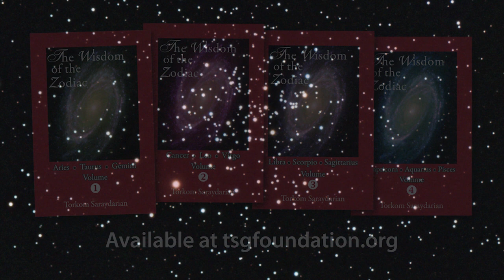2019 Scorpio Full Moon - Freedom - Wisdom of the Zodiac by Gita Saraydarian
From The Wisdom of the Zodiac Volume 3, Gita Saraydarian presents the Scorpio lesson and meditation from Chapter 30 "Freedom."   Learn about how practicing disciples are warriors for the Teaching. Discover how to fight against limitations. Gita explains how prayer, meditation, music, and singing are ways to work through and recognize limitations. Addressing limitations will teach you to love yourself.

Gita reviews the seed thought meditation method of
1. Meditation Daily
2. Practice Evening Review
3. Cultivate Joy

During the 5 day observation period, see the list of seed thoughts below.
Day 1: Love to all beings
Day 2:  Joy to all beings
Day 3: Freedom from limitations
Day 4: Compassion to all beings
Day 5: Serenity to all beings  Share your  insights in the comments!

Join us for live Zoom group study and discussion of the TSG Wisdom of the Zodiac study group

Thank you for supporting the TSG Center for Spiritual Development!
Your generous support enables us to share these inspirational lectures.
Help us continue to reach a global audience by sharing and liking our videos. 🌍 🌹 🙏

👉Explore inspirational lectures, meditation and esoteric study courses, spiritual books, and events by visiting our web